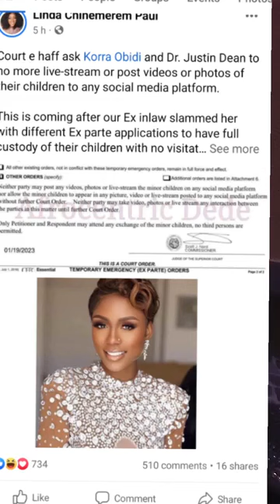court e gaff ask Korra obidi and Dr.justin Dean to no more live.stream or post videos or photos of h